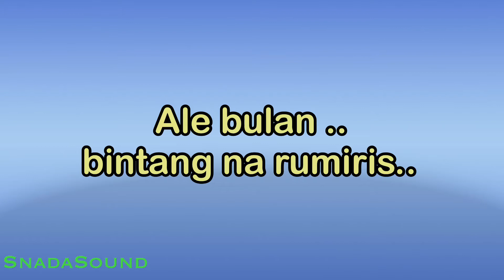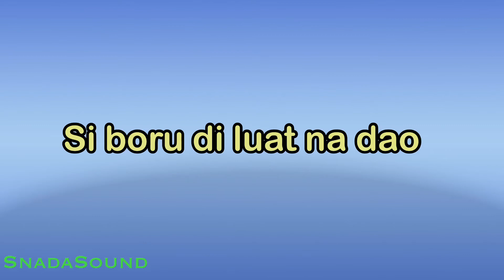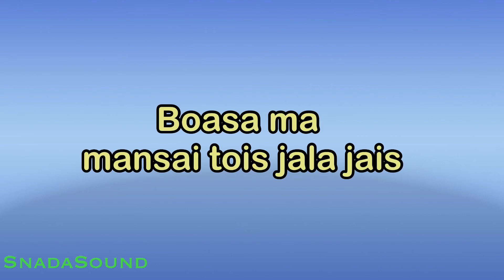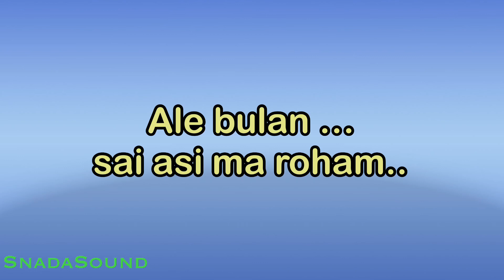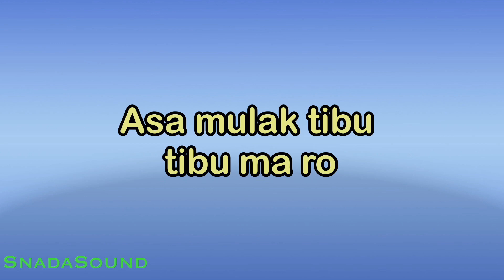ALE BULAN BINTANG NA RUMIRIS-Lagu Batak-Victor Hutabarat |KARAOKE NADA PRIA